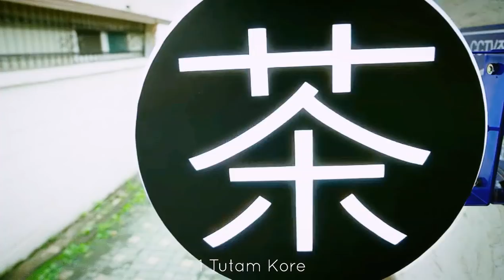Kore Klip | Kalbimi Kırdın Bin Defa ( Coffee, Do Me a Favor )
Drama name: Coffee, Do Me a Favor

Konu:

Im Hyun Woo (Yong Joon Hyung) bir webtoon yazarıdır. Popüler ve yakışıklı, ama insanlara karşı iyi değil ve aynı zamanda aşka inanmayan birisidir. Stajyeri Lee Seul Bi (Kim Min Young) ise sevimli ve tombul birisidir. Seul Bi uzun bir süredir Hyun Woo’ya aşıktır. Yine de, Hyun Woo’ya duygularını hiç söylememiştir. Bir gün Seul Bi kahve içerken aniden kendini güzel bir kadına dönüştürür. Kendisini Oh Go Woon (Chae Seo Jin) olarak tanıtır.